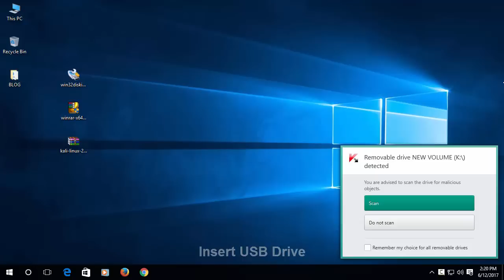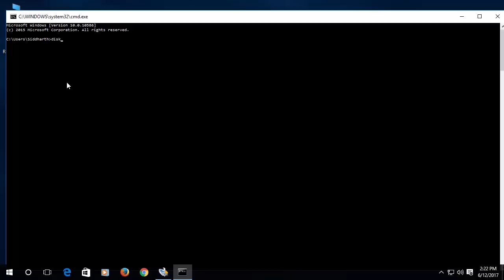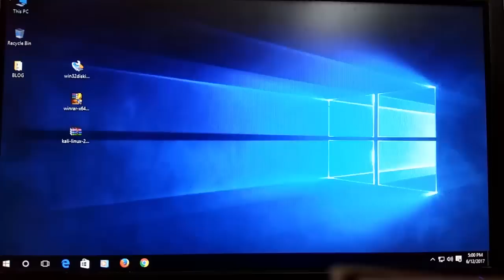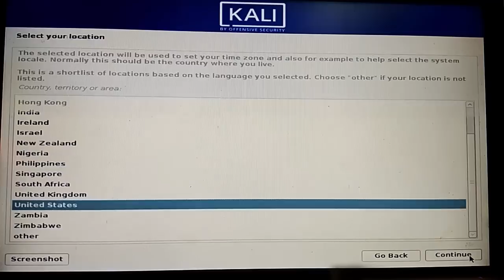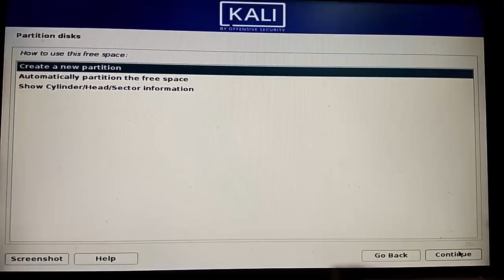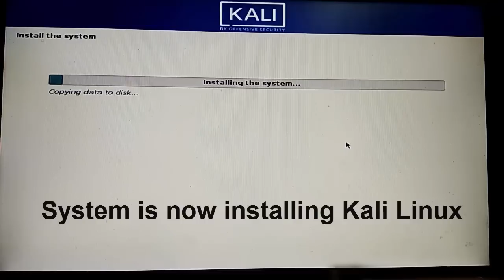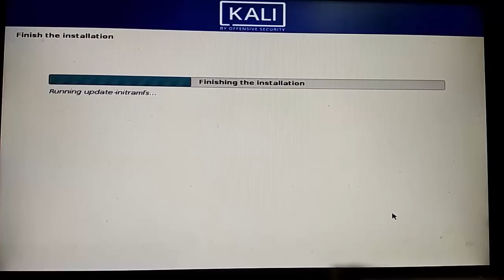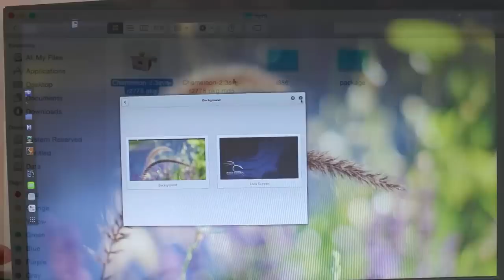how to install kali linux 2017.1 on windows 10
In this tutorial, I have shown you how to install Kali Linux on Windows10.